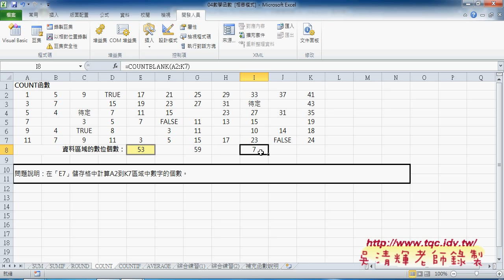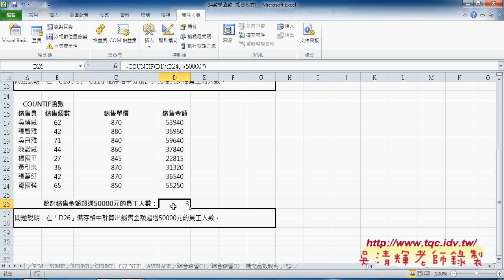06 COUNT相關函數與如何錄製巨集東吳EXCEL VBA雲端資料庫 吳老師1